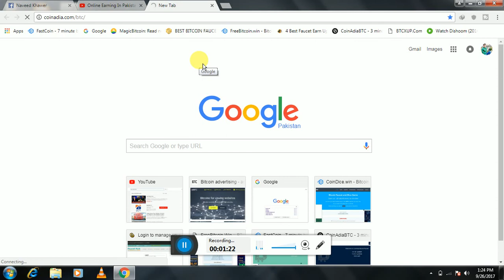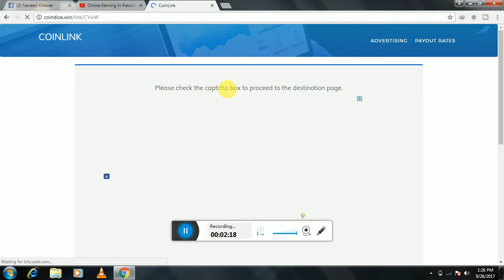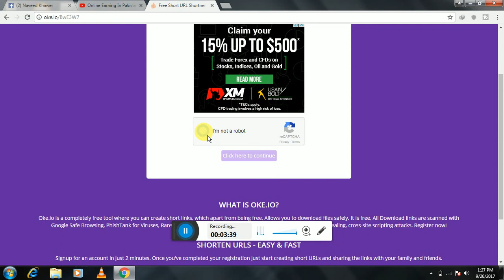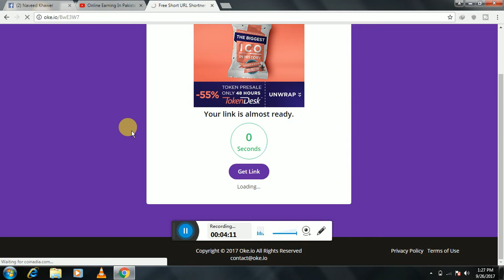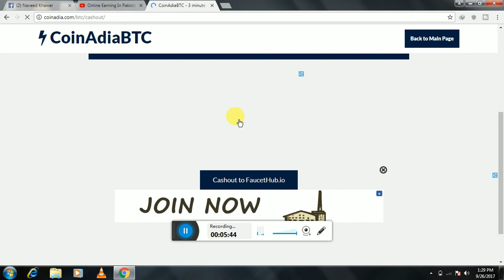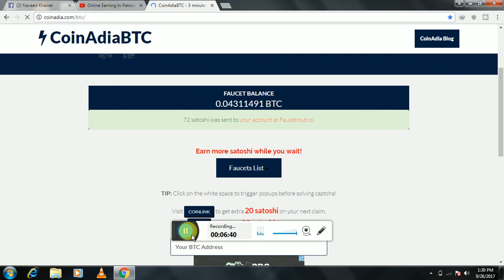Earn 1 Lakh Satoshi In 2 Hour - Earn Bitcoin In Pakistan (2017)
In This Video i am Showing U